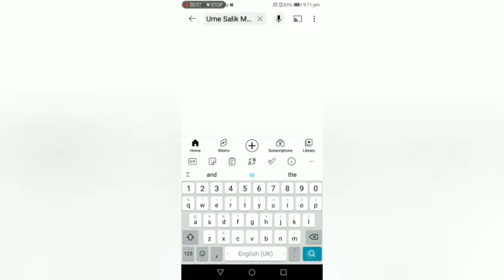Winner Soccer Evo Elite Russia vs Argentina 0-1!Football Game Android gameplay#71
Russia vs Argentina very fight gameplay but not win by russia,argentina very high fithing to win by 0-1 goal

gaming channel about IOS and Android Games, gameplay, walkthrough and much more..

GAME INFO:
Winner’s Soccer Evolution is a real 3D competitive football game. It includes the teams and the latest football players’ data of 2018 World Cup. There are various modes for you to select. It has up to 32 teams and 600 players. Smooth actions and playback function let you feel like you actually in the game.

1．Game Modes
This game has various modes, including Cup , Friendly Match and Penalty Shootout. It also has a training mode for you to train skills of your team, dividing into Primary, Medium and Advanced.

Friendly Match Mode: You can select 2 teams from 32 teams to compete or shoot penalty.

Cup Mode: You can select your favorite team from 32 national teams to participate the International Cup.

Training Mode: You can select a team to perfect its operation skills.

2. Various Operation Skills
This game provides two kinds of operation modes. You can choose the most suitable one. (You can change mode in Options under Menu or tap button || to activate Menu in game.)